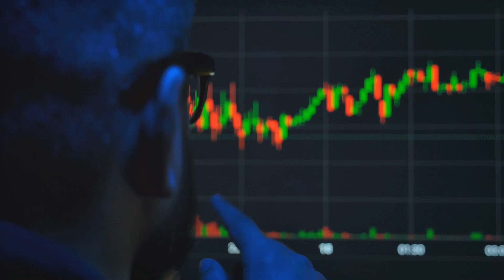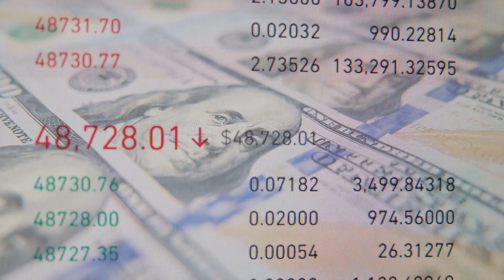Finance: 3 Quick Methods to Wealth